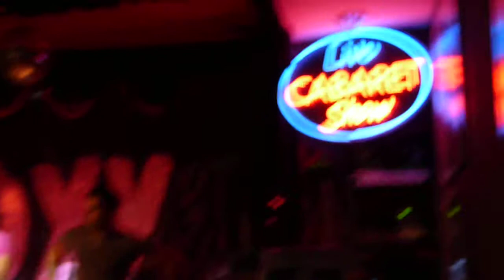Some Turks attempting to do the "Cha Cha Slide"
Blackpool bar in Marmaris, Turkey. A free comedy drag show. Roxy Tart. Live Cabaret show.